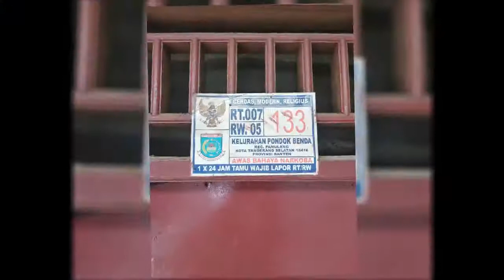Jual BU Rumah Kontrakan 4 Pintu di Pamulang Dekat Reni Jaya, UNPAM dan Pamulang Square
Jual Cepat BU Rumah Kontrakan 4 Pintu Strategis di Pamulang Dekat Perumahan Reni Jaya Pamulang, Dekat UNPAM Universitas Pamulang, Dekat Mall Pamulang Square, Dekat RSIA Buah Hati Pamulang dan Dekat Rumah Sakit Permata Pamulang. Alamat Lokasi Rumah Jl. Swadaya 4 RT.07/RW.05 No.133 (di atas perumahan Reny Jaya) Kel. Pondok Benda, Kec. Pamulang, Tangerang Selatan. Lokasi rumah kontrakan sangat strategis dekat kemana2, Lingkungan tenang aman nyaman dan bebas banjir.

Harga Rp.475.000.000 (Nego) Jika berminat silahkan hubungi pemilik rumah Telp/WA: 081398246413

Lokasi Rumah Kontrakan Sangat Strategis:
- Jual Rumah Kontrakan Dekat Halte Busway Ciputat (3 km)
- Jual Rumah Kontrakan Dekat UNPAM Universitas Pamulang (12 menit)
- Jual Rumah Kontrakan Dekat Perumahan Reni Jaya Pamulang (7 menit)
- Jual Rumah Kontrakan Dekat Pamulang Square (13 menit)
- Jual Rumah Kontrakan Dekat RSIA Buah Hati Pamulang (11 menit)
- Jual Rumah Kontrakan Dekat Rumah Sakit Permata Pamulang (11 menit)
- Jual Rumah Kontrakan Dekat RSIA Vitalaya Pamulang (11 menit)
- Jual Rumah Kontrakan Dekat Universitas Terbuka Pondok Cabe (20 menit)
- Jual Rumah Kontrakan Dekat MRT Lebak Bulus (33 menit)
- Jual Rumah Kontrakan Dekat Stasiun Sudimara & Stasiun Jurang Mangu
- Dekat Kantor Kecamatan Pamulang, Puskesmas dan Polsek Pamulang

Spesifikasi Rumah:
- Harga Jual Rumah: Rp.475.000.000 (Nego)
- Sertifikat Rumah: SHM (Sertifikat Hak Milik)
- Luas Bangunan: 100 m2
- Luas Tanah: 100 m2
- Jumlah Kamar Tidur: 4 Kamar
- Jumlah Kamar Mandi: 4
- Tidak Ada Garasi Mobil, Tapi Jalan Bisa Masuk Mobil
- Sumber Air: Jet Pump
- Daya Listrik Masing2 Rumah: 900 Watt
- Rumah Dibangun Tahun Berapa: Renovasi Terakhir Tahun 2019
- Alamat Lokasi Rumah: Jl. Swadaya 4 RT.07/RW.05 No.133 (di atas Perumahan Reny Jaya) Kel. Pondok Benda, Kec. Pamulang, Tangerang Selatan 15416